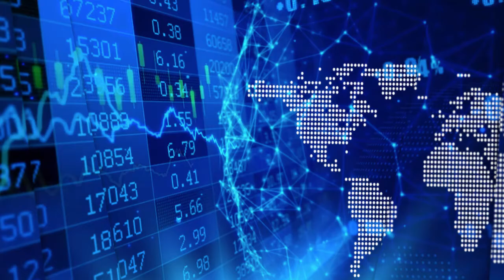Frédéric Dugré on H2O Innovation’s Q1 results and winning the Water Company of the Year award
In a recent InvestorIntel interview, Peter Clausi speaks with Frédéric Dugré, President and CEO of H2O Innovation Inc. (TSXV: HEO | OTCQX: HEOFF), about H2O Innovation’s First Quarter 2021 Results. "We started the year very strongly with showing revenue growth from previous year at 24%." Frédéric started. "We have now reached $35 million in revenue for Q1."

In this InvestorIntel interview, which may also be viewed on YouTube (click here to subscribe to the InvestorIntel Channel), Frédéric went on to say that the company reported 90% of their revenue recurring in nature adding stability and predictablity to their cash flow. Frédéric also commented on winning the Water Company of the Year award at the 2020 Global Water Awards. "We have won the best and the largest category and we were against pretty big competitors out there."

About H2O Innovation

H2O Innovation designs and provides state-of-the-art, custom-built and integrated water treatment solutions based on membrane filtration technology for municipal, industrial, energy and natural resources end-users. The Corporation’s activities rely on three main pillars. The first one is Water Technologies and Services and includes all types of projects as well as digital solutions (IntelogxTM and Clearlogx®) to monitor and optimize water treatment plants. H2O Innovation’s second pillar, Specialty Products, includes a complete line of maple equipment and products, specialty chemicals, consumables and specialized products for the water industry, through H2O Innovation Maple, PWT, Genesys and Piedmont. The Corporation is now exporting his specialty products in more than 70 countries. Finally, H2O Innovation operates, maintains, and repairs water and wastewater treatment systems, distribution equipment and associated assets for all of its clients and ensures that water quality meets regulatory requirements, through the third pillar – Operation and Maintenance – under the names Utility Partners, Hays Utility South Corporation and Gulf Utility Service. Together, they employ nearly 470 employees for the operation of more than 275 utilities in two Canadian provinces and twelve US states, mainly on the US Gulf coast, Southeast, Northeast (New England) and the West Coast.